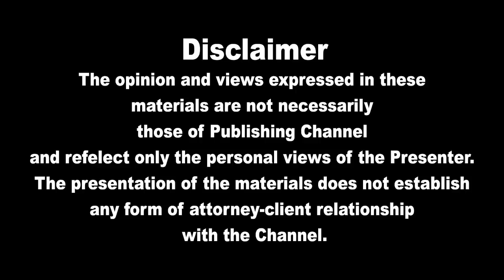இரவுநேர பிரதான செய்திகள் 18.01.2022 | Today Sri Lanka Tamil News | Thayagam Tamil News